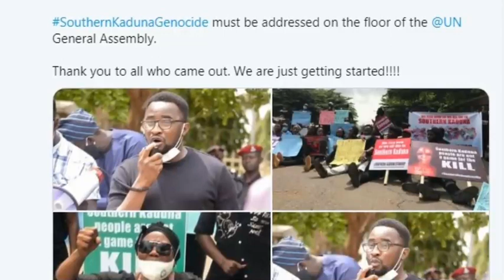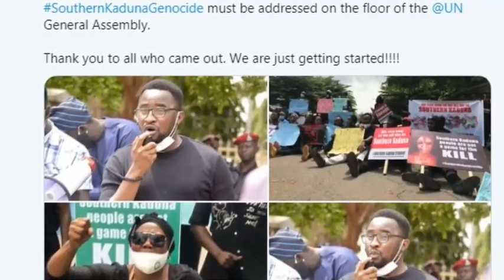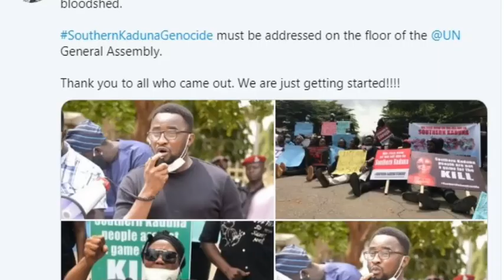Breaking! Ongoing Pr0test At US Embassy Abuja, Nigerians Calling On US, United Nations To Intervene